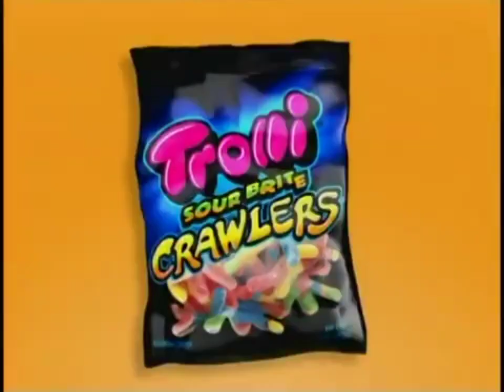Disney XD Commercial Breaks (July 9 2014) (Incomplete)